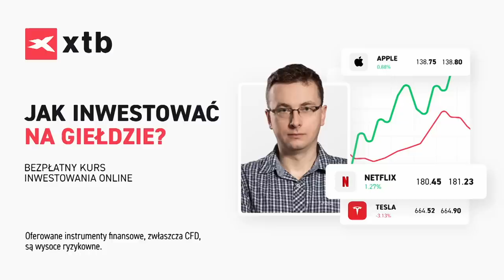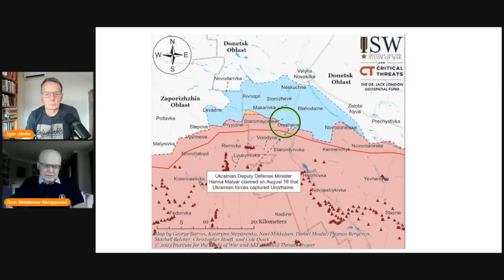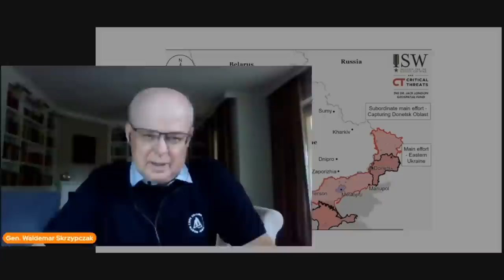Generał Waldemar Skrzypczak: Armia ukraińska wzmacnia uderzenie. Rosjanie kontratakują w Bachmucie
Urodziny Układu Otwartego:
Liczba miejsc ograniczona - powiadomimy Państwa, którzy zmieszczą się na liście:) Patroni mają oczywiście pierwszeństwo!

Cotygodniowa analiza generała Waldemara Skrzypczaka

📣 Wsparcie bezpośrednie:  Igor Janke
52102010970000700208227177